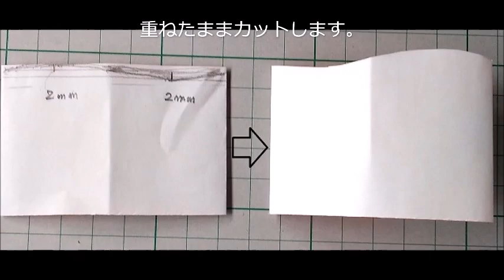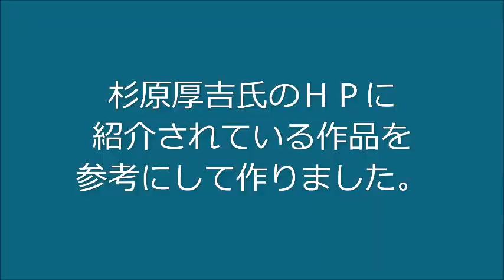鏡で変身「ふしぎな立体（4）」